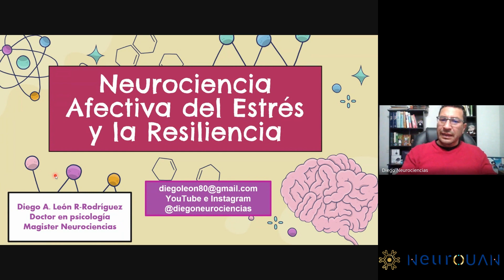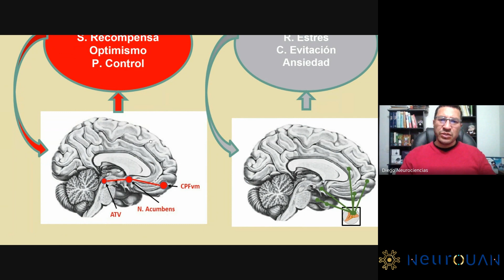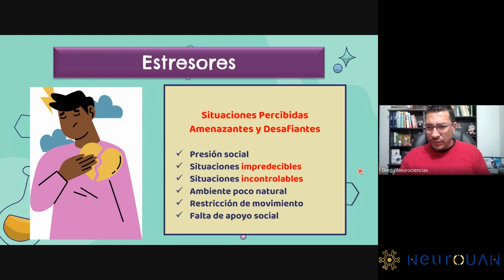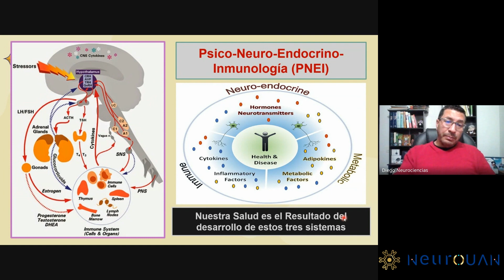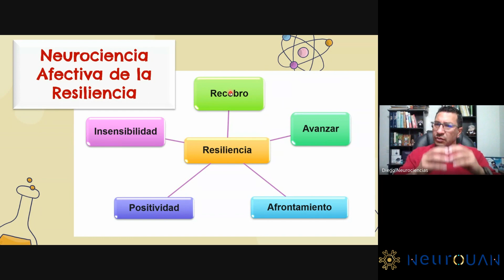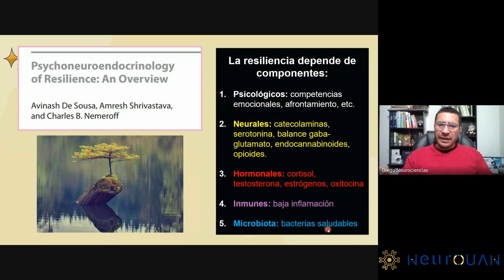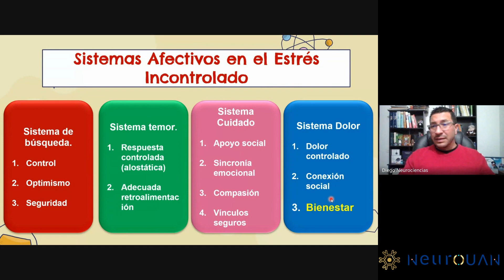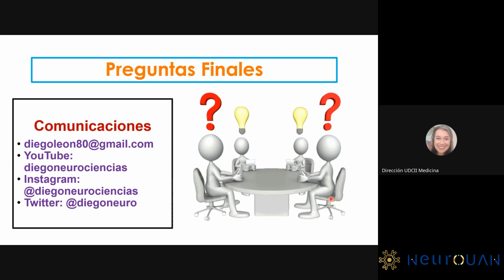Neurociencia afectiva del estrés y la resiliencia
El Dr. Diego A. león R-Rodriguez
Doctor en psicología y Magíster en Neurociencias
Nos presenta su charla magistral sobre la Neurociencia afectiva del estrés y la resiliencia.